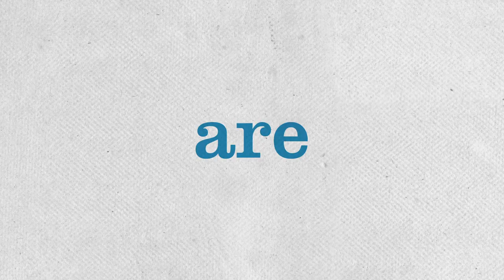Pub Quiz | Pilot Teaser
Pub Quiz is a half-hour ensemble comedy about a group of colorful characters who have an unhealthy obsession with winning their local bar's trivia night.

Starring:
Jonathan Bray ("Coffee Date")
Richard Moll ("Night Court")
Vincent Oshana ("Damon Wayans' The Underground", "Def Comedy Jam")
Eddie Pepitone ("The Bitter Buddha", "Conan", "Community")
Brad Rutter ("Jeopardy")
Josh Sussman ("Glee", "Fish Hooks")
Kelly Marie Tran ("Ladies Like Us")
John Viener ("Family Guy", "The Cleveland Show", "Dads")
Tay Zonday ("Chocolate Rain")